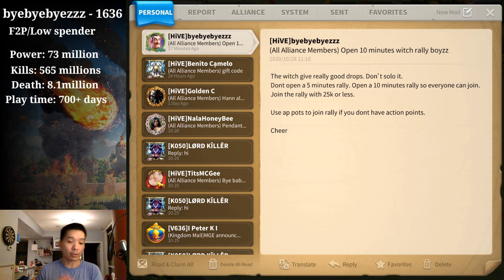ROK - Best Event For F2P! (Beside Pre-KvK Marauder). The Ghoulish Graveyard Event. DO And DON'T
2nd best event in my opinion beside pre-kvk killing marauders.
If you have lots of AP to spare, definitely use some AP for this event.
For people who have lots of time to grind pre-kvk, you can save your ap for pre-kvk and
just use for natural AP for this event.

pre-kvk is still the best event for getting speed up and gems for f2p player. It's just if you are going to have time to spend all your AP. I know many f2p players with load of AP in their bags. if you one of those, spend some ap for this event.

Some tips for the Ghoulish Graveyard Event.

My thoughts on the Halloween event.